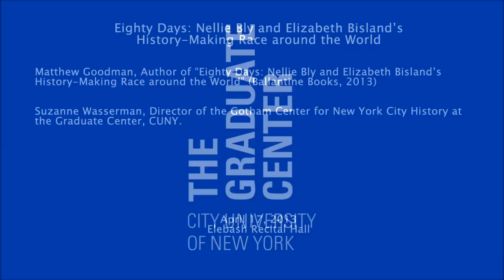Eighty Days: Nellie Bly and Elizabeth Bisland's History-Making Race around the World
It's 1889, and the world is newly dominated by steamships, railroads and the telegraph. Two women take on the race of their life, spanning twenty-eight thousand miles through Europe, the Middle East, Far East and the North American frontier -- for months, captivating the attention of the United States and much of the world beyond. Matthew Goodman's EIGHTY DAYS: Nellie Bly and Elizabeth Bisland's History-Making Race Around the World (Ballantine Books) recreates the true story of two intrepid women determined to outdo Jules Verne's fictional hero Phileas Fogg and circle the globe in less than eighty days. Through meticulous attention to detail and years of research, Goodman brings these two trailblazers to vivid life as they face wild ocean crossings and freezing mountain train journeys.